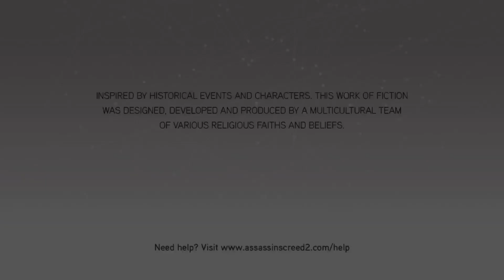AC: TEC-Assassin's Creed II - Sequence 9 - Memory 4-And They're Off